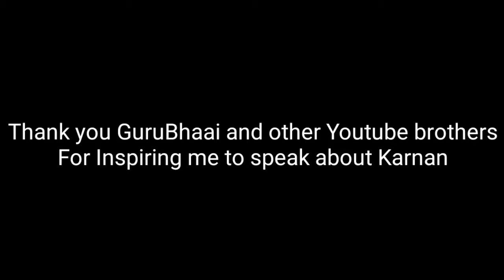கர்ணன் திரைப்படம் பற்றிய தகவல்கள் மற்றும் நான்‌ தெரிந்துகொண்டவை|Understanding, Thoughts&Roast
Use Headsets for Better experience 🎧
யார் மனதையும் புண்படுத்தும் நோக்கம் இல்லை 🖤
Video is not Done for Hurting Anyone 🙏🏻